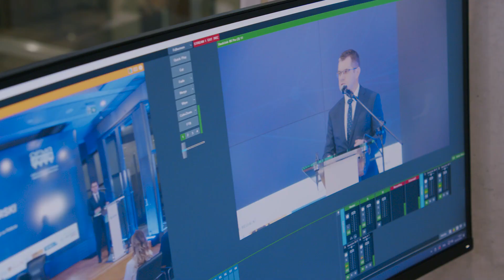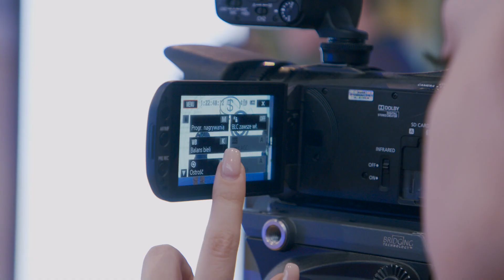9. Krajowa Konferencja Ogólnopolskiego Forum Mediów Akademickich (OFMA)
W dniach 1-2 grudnia br. podczas IX Krajowej Konferencji OFMA w Warszawie blisko 100 przedstawicieli i przedstawicielek mediów studenckich z całej Polski wzięło udział w spotkaniach inspiracyjnych, warsztatach i szkoleniach z dziennikarzami oraz specjalistami od PR i marketingu. Dla młodych ludzi Konferencja OFMA – jak co roku – była okazją do networkingu, wymiany doświadczeń i zdobycia cennej wiedzy od starszych kolegów i koleżanek z branży.

Organizator: Warszawski Instytut Bankowości

Partner Generalny: Giełda Papierów Wartościowych w Warszawie S.A.

We współpracy z: Biuro Parlamentu Europejskiego w Polsce

W ramach zadania zleconego: Ministerstwo Edukacji i Nauki

Partner Honorowy: Związek Banków Polskich

Partner technologiczny: Centrum Procesów Bankowych i Technologii

Partnerzy edukacyjni: Bankowcy dla Edukacji, Bezpieczeństwo w Cyberprzestrzeni

Patroni medialni: Radio Mors, Radio Feniks, Akademickie Radio LUZ, Radio Kampus, Gazeta CDN, Neptun TV, Eurostudent